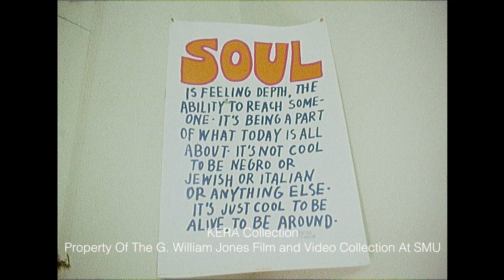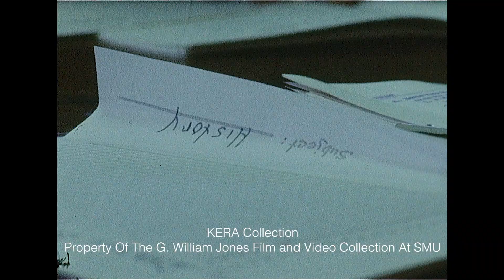Alternative School Options For Girls With Truancy And Drug Charges - August 1973